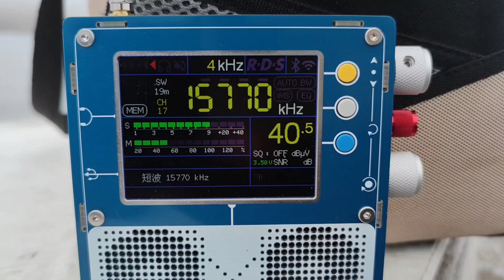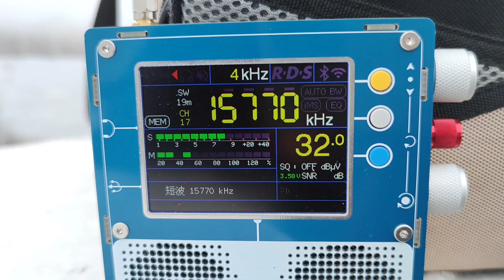15770 kHz. WRMI. 05.20-05.45 UTC. 10200 km